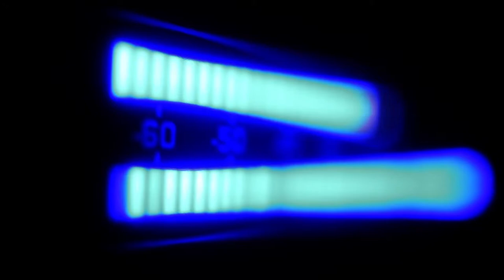Pretty Lights vs Radiohead vs Nirvana vs NIN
mindsplosion